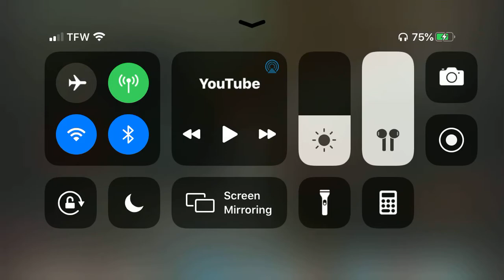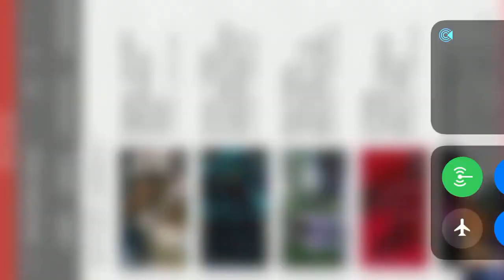DaBaby - Hot Sh!t (Music Video)